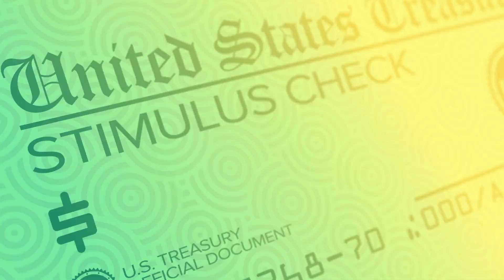Unemployment Benefits Cut in Half? Second Stimulus Check Update [Aug 3]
How much closer are we to passing the second stimulus package? Will it include extended unemployment benefits? Financial planner, tax expert, and author Marcus Warren provides the latest update.

After a weekend of continued talks, the government is still at a stalemate when it comes to how much to spend on the next stimulus package and whether the $600 enhanced unemployment benefits should continue, while Americans are out of work.

There are three parties at play, House Democrats who passed the HEROES Act in June, Senate Republicans who are divided on what to do, and the White House administration. The one thing they have agreed on is that Americans are getting another check. They just haven't passed a package yet, because they're stuck on unemployment benefits for the millions of out of work Americans.

The Senate is scheduled for a recess after this week, so hopefully our elected officials will come to an agreement by Friday August 7th.

Regardless of what the politicians do, it's up to you to take control of your own personal economy.

▶︎▶︎▶︎ Want to talk to Marcus about your personal financial situation?

To hear more retirement planning tips from Marcus listen to the Race to Retire podcast.

For tax tips and strategies, check out Marcus's Tax Playbook podcast.

Marcus is a financial professional who focuses on retirement planning, investment management, and tax planning. He works with clients across the US.